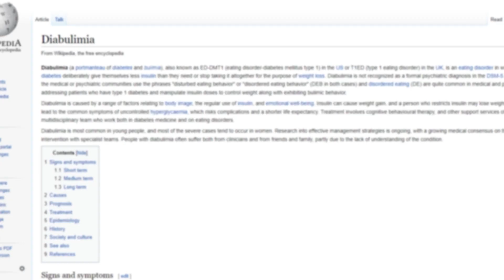PROFESSOR SLAYS CALORIES IN CALORIES OUT MYTH! Prof. Ben "Hero" Bikman explains [CARNIVORE CLIPS]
▶️ Benjamin Bikman is a Professor of Bioenergetics and one of the worlds foremost experts on the effects of the hormone insulin. He has written the book "Why We Get Sick: The Hidden Epidemic at the Root of Most Chronic Disease - and How to Fight It" which is all about insulin and the consequences of what happens when insulin doesn't get to do its job properly, and what you can do to avoid insulin resistance.

In this clip he talks about how flawed the concept of "calories in calories out" (CICO) are.
First of all, calories are expressly a measurement of heat energy, which is not similar to how the human body stores and uses energy.
Secondly, it doesn't take into account the innumerable processes of the body with its hormones and everything else going on.
Thirdly, proponents of CICO will envoke the second law of thermodynamics without realizing the human body is an open system and therefore not applicable.

You should really watch the whole video, it's absolutely loaded with important information!

Carnivore Clips is dedicated to promoting discussion and awareness around the topic of a carnivorous diet for humans. The people featured on this channel do not necessarily follow a carnivore diet.
Getting into the weeds on the controversial topic that is diet can be overwhelming. That's why we want to capture attention with short tidbits of super interesting and thought provoking information that hopefully sparks a new found interest in learning more about health and nutrition.
Here you will discover fascinating info on nutrition, biology, evolution, anthropology, anatomy, history and the other topics that relate to how we live our lives, eat our food and what it does to our bodies.
Find your new favorite carnivore, keto or low carb influencers and advocates here.